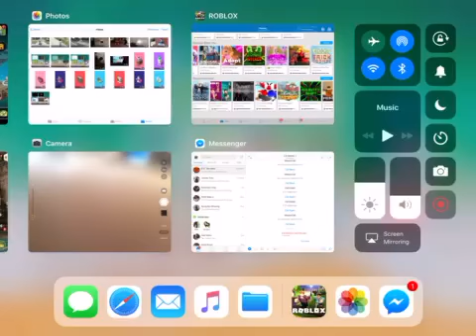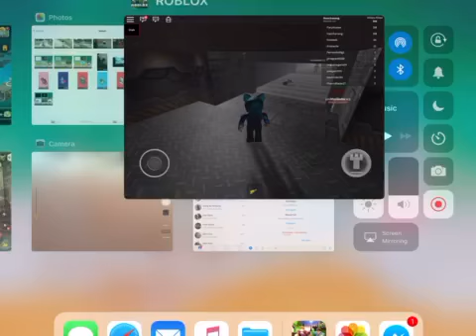Roblox game play part 1//kill all the monsters in Area 51